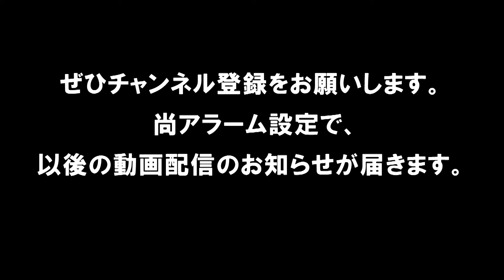【バスケ】 H26年度 第41回福島県中学校新人ﾊﾞｽｹｯﾄﾎﾞｰﾙ大会 男子（郡山七VS清水）1回戦ダイジェスト